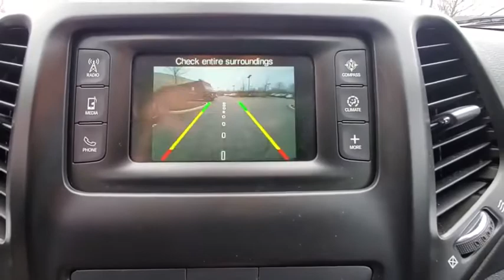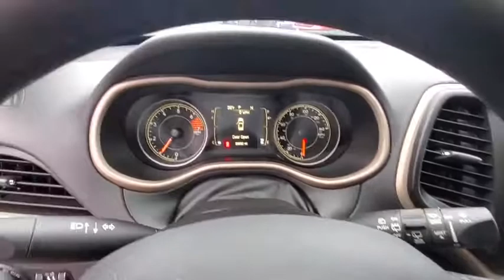2017 Jeep Cherokee available in Dublin, Columbus, Delaware, OH HW603717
Used 2017 Jeep Cherokee available in Dublin, Ohio at Crown CDJR Dublin. Servicing the Columbus, Delaware, Powell, Westerville, OH area.

Recent Arrival! CARFAX One-Owner. Clean CARFAX. **CROWN CONFIDENCE PLAN USED CAR GUARANTEE Certified 2.4L 4-Cylinder SMPI SOHC granite crystal metallic clearcoat black Cloth **Local Trade In** **Service Records** Quick Order Package 24J Radio: Uconnect 3 w/5 Display. Latitude Certified. 21/30 City/Highway MPGCertification Program Details: **CROWN CONFIDENCE PLAN 100000 MILE/LIFETIME WARRANTYAwards:* 2017 KBB.com 10 Most Awarded Brands
QUICK ORDER PACKAGE 24J  -inc: Engine: 2.4L I4 MultiAir  Transmission: 9-Speed 948TE Automatic,BLACK  PREMIUM CLOTH BUCKET SEATS,3.73 AXLE RATIO  (STD),MANUFACTURERS STATEMENT OF ORIGIN,ENGINE: 2.4L I4 MULTIAIR FLEXFUEL  -inc: Tigershark  Flex Fuel Vehicle  50 State Emissions,GVWR: 5 050 LBS  (STD),ENGINE: 2.4L I4 MULTIAIR  -inc: Tigershark (STD),TRANSMISSION: 9-SPEED 948TE AUTOMATIC  (STD),GRANITE CRYSTAL METALLIC CLEARCOAT,Front Wheel Drive,Power Steering,ABS,4-Wheel Disc Brakes,Brake Assist,Aluminum Wheels,Tires - Front All-Season,Tires - Rear All-Season,Power Mirror(s),Rear Defrost,Privacy Glass,Intermittent Wipers,Variable Speed Intermittent Wipers,Rear Spoiler,Power Door Locks,Daytime Running Lights,HID headlights,Automatic Headlights,Fog Lamps,AM/FM Stereo,Bluetooth Connection,MP3 Player,Steering Wheel Audio Controls,Auxiliary Audio Input,Pass-Through Rear Seat,Rear Bench Seat,Adjustable Steering Wheel,Trip Computer,Power Windows,Leather Steering Wheel,Keyless Entry,Power Door Locks,Cruise Control,A/C,Woodgrain Interior Trim,Cloth Seats,Bucket Seats,Driver Vanity Mirror,Passenger Vanity Mirror,Driver Illuminated Vanity Mirror,Passenger Illuminated Visor Mirror,Floor Mats,Power Windows,Power Door Locks,Trip Computer,Engine Immobilizer,Traction Control,Stability Control,Traction Control,Front Side Air Bag,Tire Pressure Monitor,Driver Air Bag,Passenger Air Bag,Front Head Air Bag,Rear Head Air Bag,Passenger Air Bag Sensor,Front Side Air Bag,Rear Side Air Bag,Knee Air Bag,Child Safety Locks,Back-Up Camera